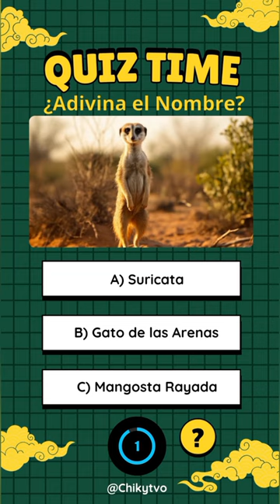#3 ¡Descubre el mundo fascinante de los animales poco comunes! 🌍🦎🐾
¡Descubre el mundo fascinante de los animales poco comunes! 🌍🦎🐾

¿Crees que conoces todos los animales que habitan nuestro planeta? ¡Piénsalo de nuevo! En este emocionante vídeo, te desafiamos a poner a prueba tus conocimientos sobre criaturas extraordinarias que quizás nunca hayas visto antes.

Desde los curiosos axolotes hasta los esquivos okapis, este vídeo te llevará en un viaje de descubrimiento a través de la diversidad de la vida salvaje. Prepárate para sorprenderte, maravillarte y aprender cosas nuevas sobre el reino animal.

¿Estás listo para el desafío? ¡Haz clic en reproducir y sumérgete en el increíble mundo de los animales poco comunes! 🎥🐾

¡Explora el asombroso mundo de los animales menos conocidos en nuestro último vídeo! 🌟🐾

¿Estás cansado de ver siempre los mismos animales en los documentales? ¡Entonces este vídeo es para ti! Descubre criaturas fascinantes que rara vez se ven en los medios, desde el diminuto jerbo saltador hasta el majestuoso dragón de Komodo.

Sumérgete en las historias y curiosidades detrás de estos animales únicos mientras exploramos sus hábitats, comportamientos y adaptaciones sorprendentes. ¡Prepárate para una dosis de asombro y aprendizaje!

¿Listo para ampliar tus horizontes y enamorarte de la diversidad del reino animal? ¡No te pierdas nuestro vídeo! ¡Haz clic en reproducir y únete a la aventura! 🎥🌍🦜